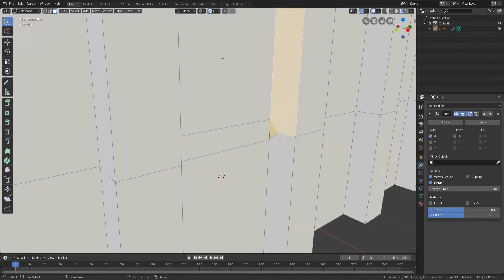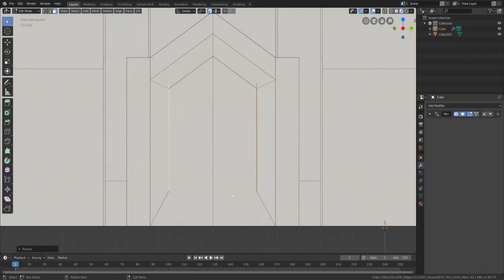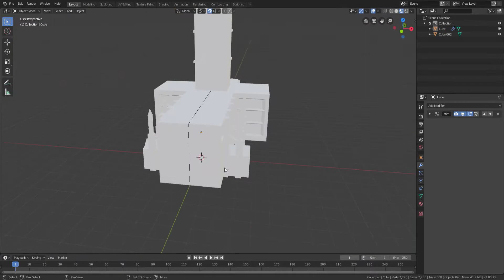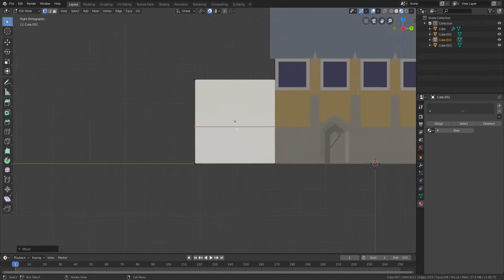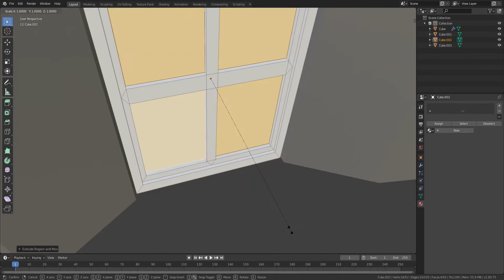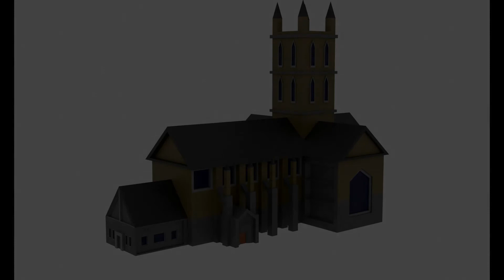Blender Speed Art - Cathedral